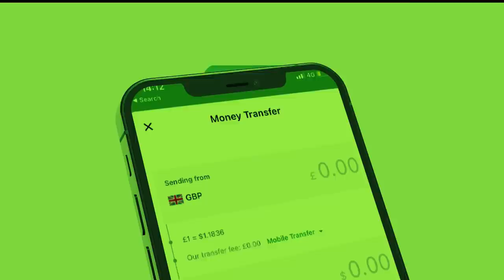Xog Laascanood Xaglatosiye oo Somaliland Cafis kasoo dalbaday? Guuldarada Garaadada oo Debeda Timi?